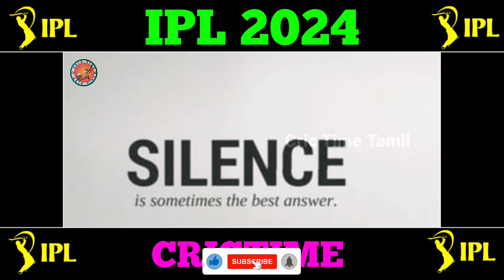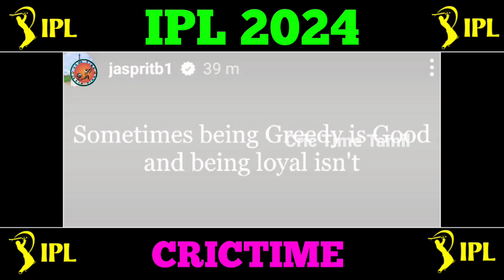🔴LIVE : மும்பை அணியில் இருந்து விலகிய Bumrah😱| கண்ணீர் மல்க Video-வில் நன்றி தெரிவித்தார்😰| CricTime